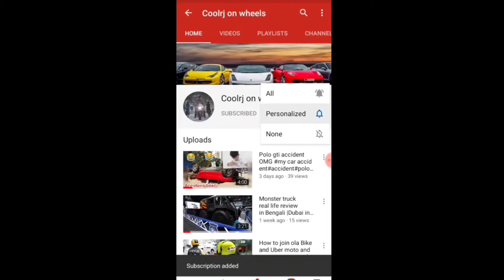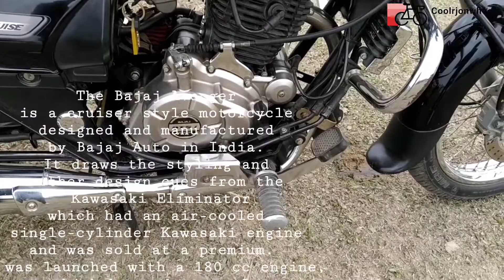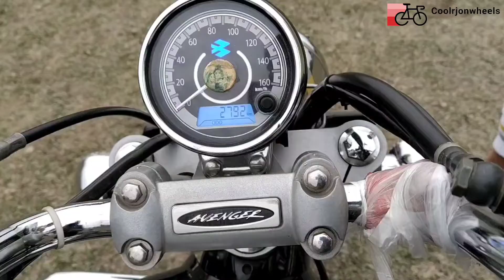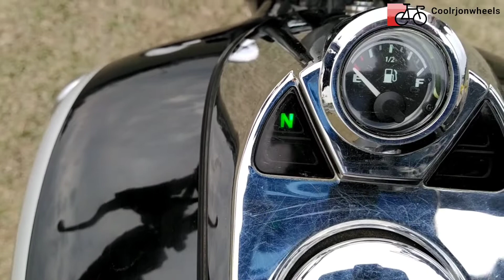Bajaj Avenger 220 CRUISE Real life review and resale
The Bajaj Avenger is a cruiser style motorcycle designed and manufactured by Bajaj Auto in India. It draws the styling and other design cues from the Kawasaki Eliminator which had an air-cooled, single-cylinder Kawasaki engine and was sold at a premium. It was launched with a 180 cc engine, which has subsequently been increased to 200 cc and then 220 cc.

ManufacturerBajaj AutoProduction2005-presentPredecessorKawasaki EliminatorClassCruiserEngine219.89 cc Oil-cooled, four-stroke cycle,Twin Spark, 2 valve, DTS-i engine[1]
150 cc Air cooledPower(PS @ RPM) Street 220: 19.03 @ 8400 Street 150: 14.54 @ 9000Torque(Nm @ RPM) Street 220: 17.5 @ 7000 Street 150: 12.5 @ 6500Transmission5-speed (1-down, 4-up)SuspensionTelescopic front, 140 mm travel; adjustable rear shock, 90 mm travel
17-inch front tyre, 15-inch rearBrakes260 mm hydraulic disk front; drum rearWheelbase1,475 mm (58.1 in)DimensionsL: 2,195 mm
W: 806 mm
H: 1,070 mm
Weight154.5 kg (341 lb) (dry)
Fuel capacity14 l (3.1 imp gal; 3.7 US gal)

Sharing is caring. You can always help me by sharing this video if you find it informative.